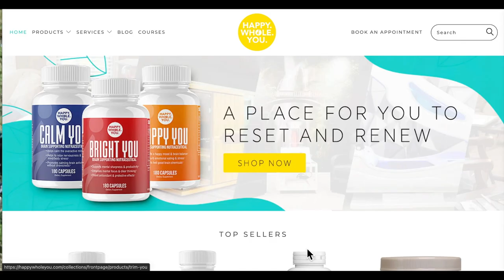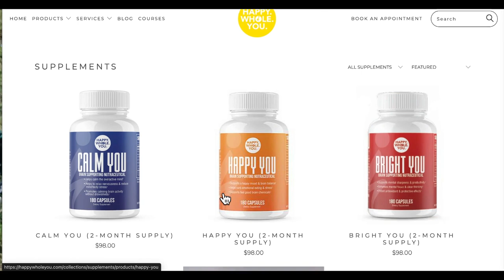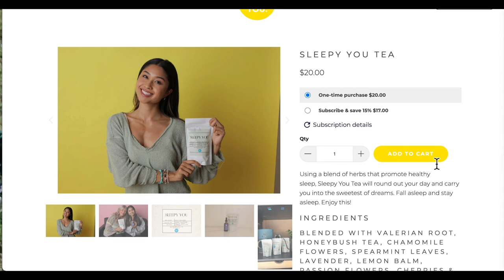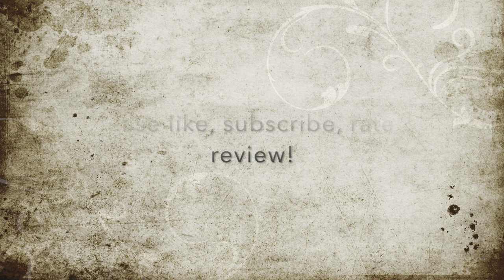Ep 513: Beyond Comparison: Finding Strength in Sisterhood With Alicia Kay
4:15 - The journey
7:41 - Raising your energy to heal your body
9:21 - Ways to slowing down aging
12:01 - What is “your energy”?
14:36 - Optimizing your health
17:42 - Where to begin pulling yourself out of the comparison cycle
30:42 - Enhancing appearance because it lights you up inside or because your afraid of your natural appearance?
34:29 - Using a mirror
44:30 - How do older women connect with younger women?
47:48 - Explants
53:18 - The power of the words you speak
55:03 - Where to find Alicia Kay online

Episode Overview: In this episode, Dr. Jannine Krause is joined by Alicia Kay, a Licensed Mental Health Counselor (LMHC), Certified EMDR Clinician, Certified Life Coach, and Certified Somatic Release Breathwork Practitioner. Alicia has 19 years of experience supporting clients through childhood wounding, trauma, relationship challenges, and more. She’s also the host of the Alive & Awake podcast, where she helps women reclaim their sovereignty and connect with their true selves.

Together, they discuss the rising rates of eating disorders, mental health challenges, and body dysmorphia among women and how society's pressures push women into a cycle of competition and comparison. The episode dives deep into how women can shift from this mindset to one of authentic beauty, connection, and support for one another.

What You’ll Learn In This Episode:

The Role of Intergenerational Fear: Understand how inherited fears and trauma cause women to turn inward against themselves rather than embracing collective strength.
Listening to Your Body: Learn to tune in to your body's messages about what it needs and doesn’t, fostering a healthier relationship with self.
The Impact of Suppressing Emotions: Discover why bottling up feelings can lead to imbalance and how to embrace emotional expression for holistic well-being.
Finding Safety in Connection: Alicia shares insights on the benefits of building genuine connections with other women rather than falling into comparison traps.
The Influence of Reality TV: A discussion on how reality TV shapes perceptions of self-worth and sends problematic messages to women across all ages.

Resources From The Show:

Alicia Kay - Alive & Awake Podcast: Dive deeper into topics around self-worth, healing, and reclaiming personal power with Alicia’s podcast.
3 Most Unhealthy Beliefs About Yourself: A guide to identifying and overcoming negative self-beliefs. Grab this on Alicia's website - aliciakaycoaching.com
Subscribe to Alicia’s Newsletter: Stay updated on the launch of her online course, Wake Up to Your Worth and End the War Within Your Soul, focused on overcoming negative self-talk and embracing your true self.

Tune in for a powerful conversation about how women can move beyond societal expectations and support each other in living authentically and confidently.